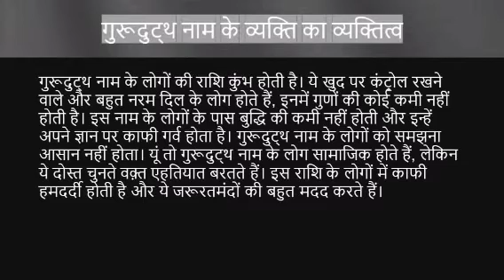Gurudutt नाम के लोग कैसे होते हैं | gurudutt name meaning | Name vala